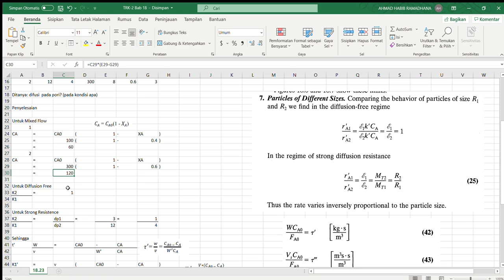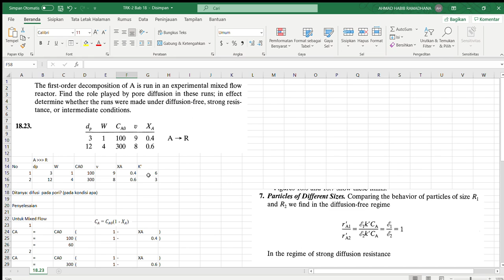Teknik Reaksi Kimia II (8 Juni 2021) Part 5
Bab 18 Latihan Soal